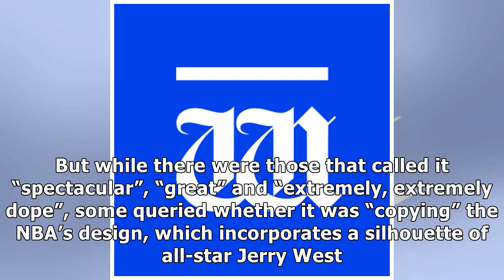Could Carlton star be worked into new league logo?